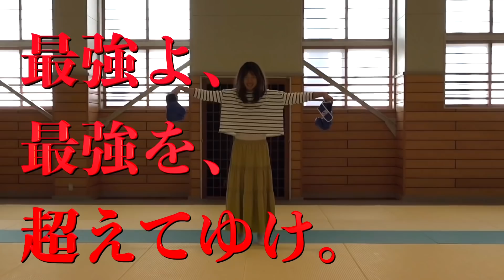【予告】AIZIN2021〜最強キャラ決定戦〜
12月31日夜6時開幕